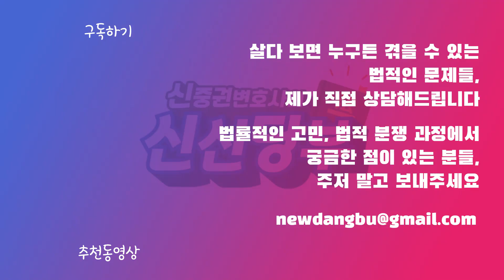[신신당부 외전] 전국법관대표회의에서 의견채택을 보류한 ‘판사 문건’ 안건,판사들은 왜 그런 결정을 내렸을까?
외전 에피소드 요약 : 전직 판사인 신중권 변호사가 현직 판사들을 바라보며 전하는 아쉽지만 매우 솔직한 이야기

▶신중권 변호사의 신신당부 : 주요 콘텐츠
1. 생활 속 법률이야기
2. 최신 이슈 속 법률이야기
3. 어려운 법률 용어 해설
4. 신변호사의 신(辛-맵고)신(新-새로운) 상담소